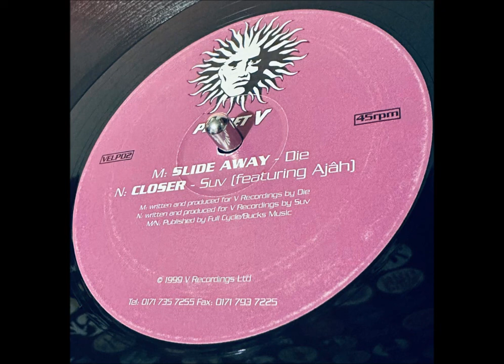DJ SUV - Closer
One of the many classic tracks off Planet V.
One of the finest late '90s vinyl sets to grace this planet.

Any issues on the share, please let me know 👊